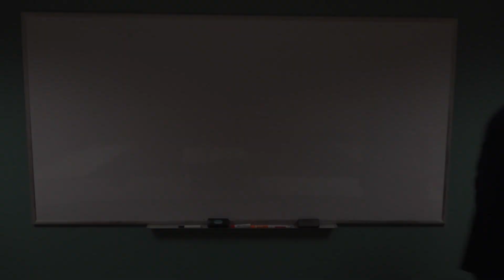Vicar Mark's Wednesday Bible Study (4-1-20)